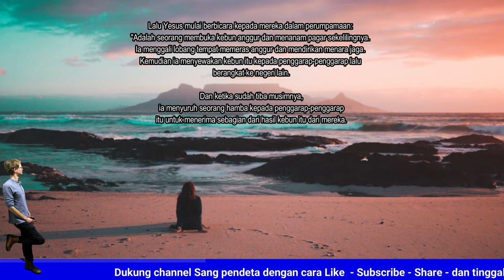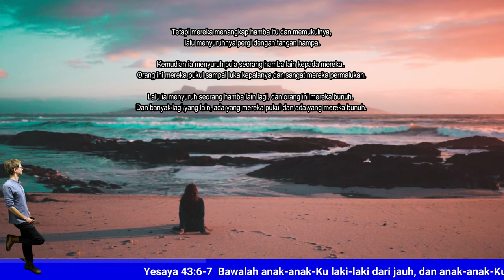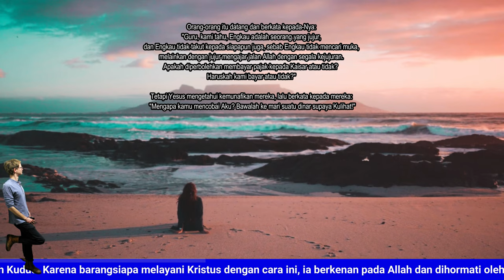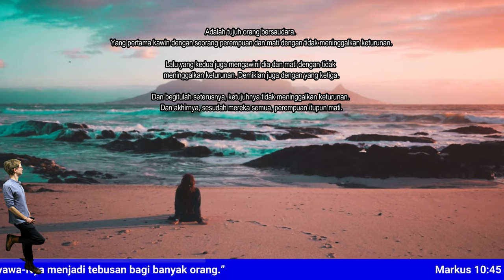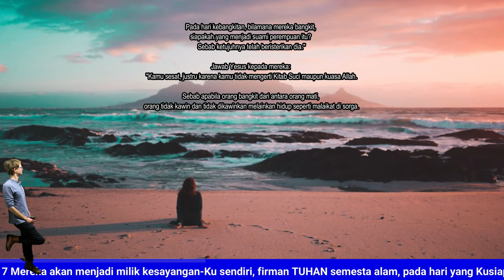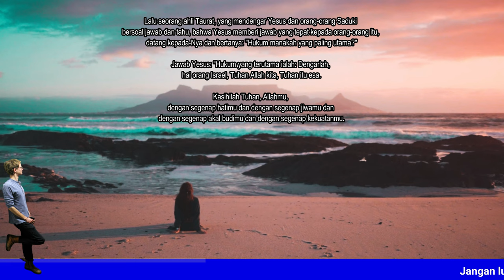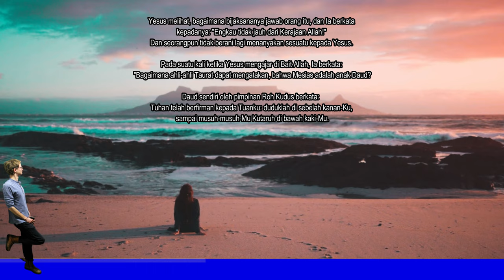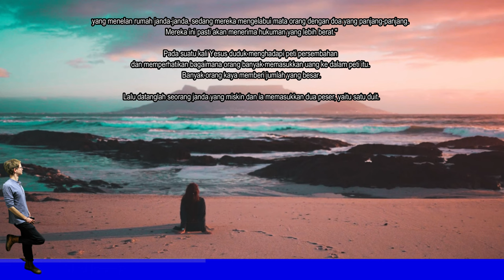Markus 12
Perumpamaan tentang penggarap-penggarap kebun anggur - Markus 12

Lalu mereka bawa. Maka Ia bertanya kepada mereka: "Gambar dan tulisan siapakah ini?" Jawab mereka: "Gambar dan tulisan Kaisar."